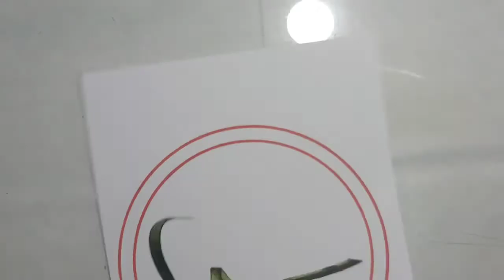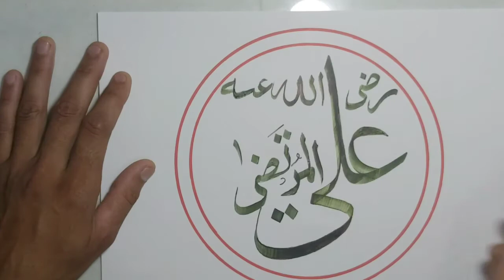Khalifaa E Chaharam Hazrat Ali Raziallaho Anhoo name in Arabic modern Calligraphy